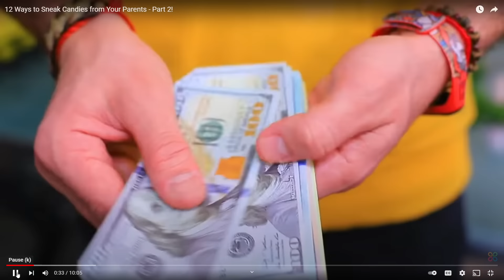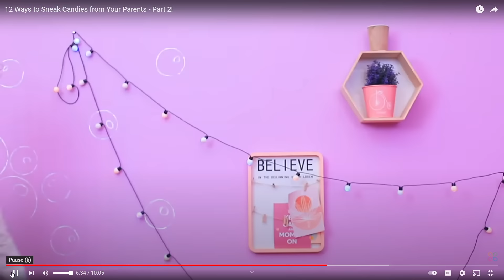DAZ WATCHES HOW TO SNEAK CANDY PAST PARENTS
How's it going Dazzlers? Welcome BACK to Daz Games, and another Daz Watches! Today we watch how Troom Troom teaches up how to sneak candy past our parents. It's a wild ride for sure, as most of their videos are.